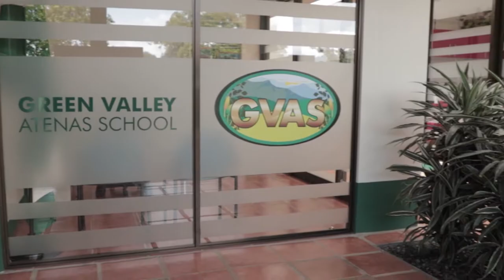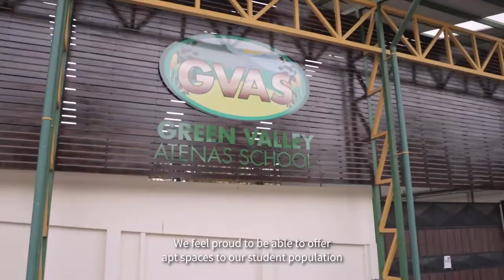Video Promocional | GREEN VALLEY ATENAS SCHOOL | 2020